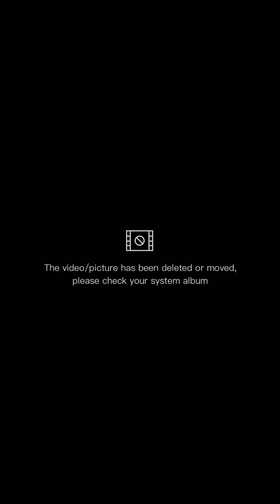My Daughter & Wife gala sa kabukiran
JULITO TAPDASAN VIRAL 🇵🇭